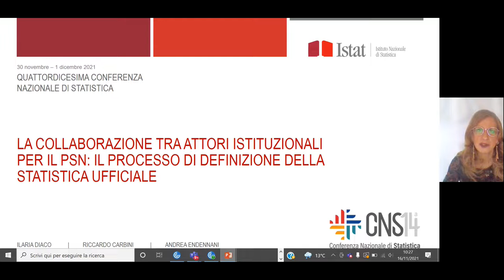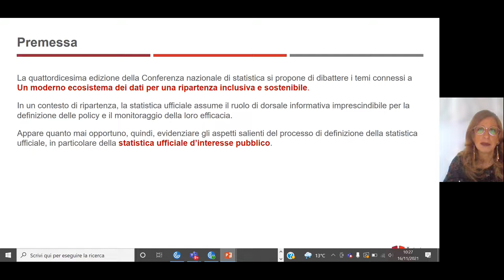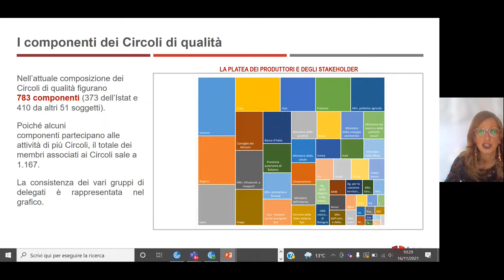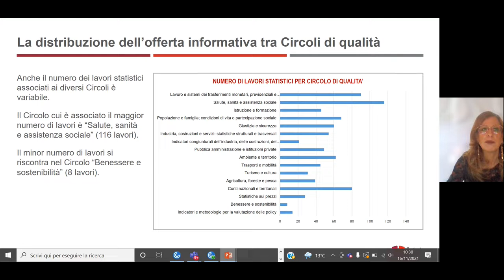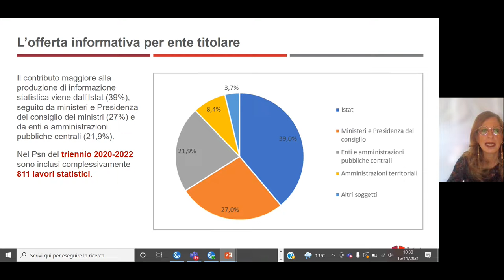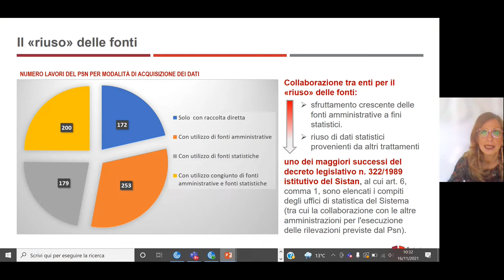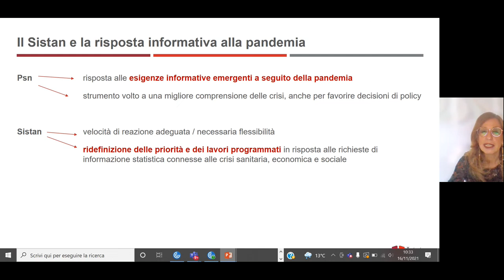10.14 La collaborazione tra attori istituzionali per il Psn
Collaborazione tra attori istituzionali per Psn: processo definizione della statistica ufficiale

Area: La statistica per il decisore pubblico

Autori: Ilaria Diaco; Riccardo Carbini; Andrea Endennani.